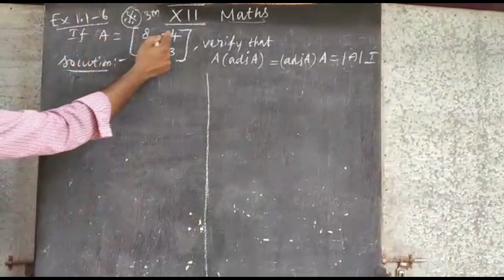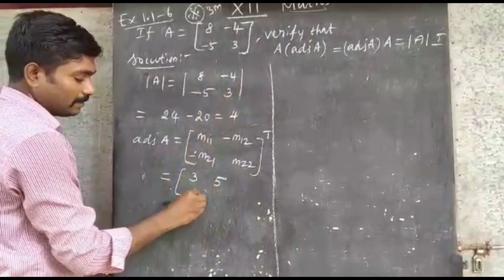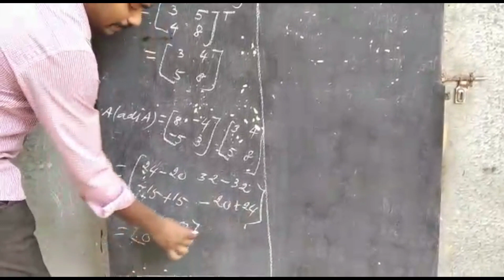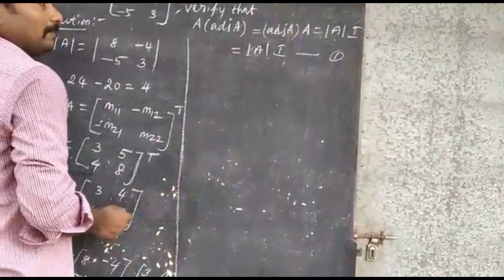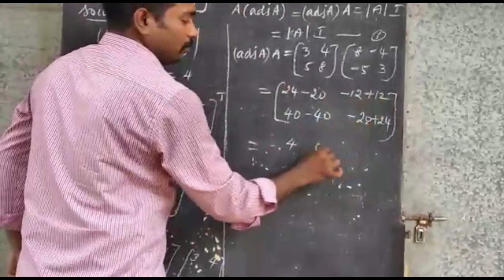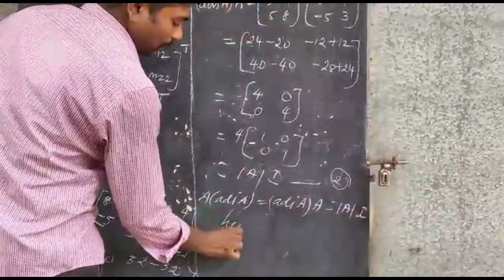12th Std Maths | Chapter 1-Ex1.1 |Q.No-6| Applications of Matrices and Determinants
12th Std Maths | Chapter 1-Ex1.1 |Q.No-6| Applications of Matrices and Determinants